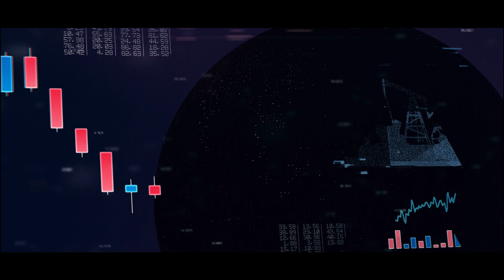Ep.03 - Investment Vehicles: Stocks, Bonds, Mutual Funds, and ETFs | BB&B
Between Bears & Bulls, Episode 3 is all about a very important topic to not only be financially healthy but to help you grow your wealth over time and prepare for the future.

Some of the points covered on this episodes are:
· Overviews of different methods of investment (short-term and long-term)
· From beginner(easy) to professional(complex) ways of investment
· Pros/cons of different investments
· Specializing in an investment niche
· Protecting investments against risk (identifying red flags, hedging, portfolio diversification)

Episode Hosted by:
· Ángel Vásquez, Business Student at Atlantis University

· Yinka Majekodunmi, CPA. Finance Executive for Private and Government Organizations

· Everton Thompson, Business School Faculty at Atlantis University.

Recorded in Atlantis Media Studios, Miami, Florida, 2024

Realization:
Anibal J. Orta Del Pino
Angel Vásquez